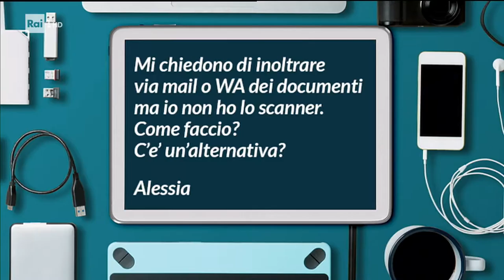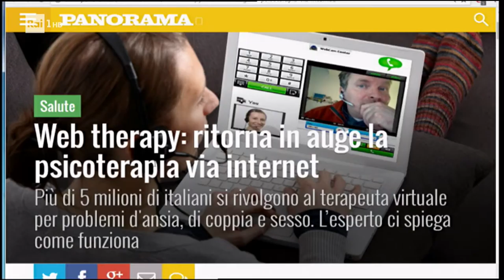La nuova puntata di Pronto Soccorso Digitale - RAI1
Questa volta ho parlato di:

- Riconoscimento facciale in ufficio
- Problemi con la sveglia che non suona
- Giradischi innovativi
- Fare un porta telefono con i mattoncini
- e-learning
- Psicoterapia via web